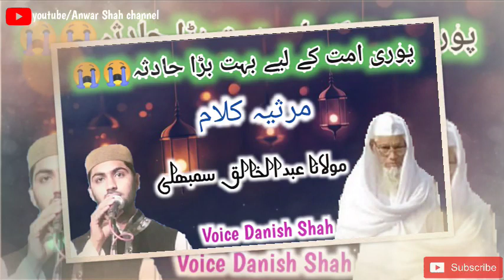Molana Abdul Khaliq Sanbhali ke inteqal per Dard bhara kalam | Marsiya kalam | Darul Uloom Deoband